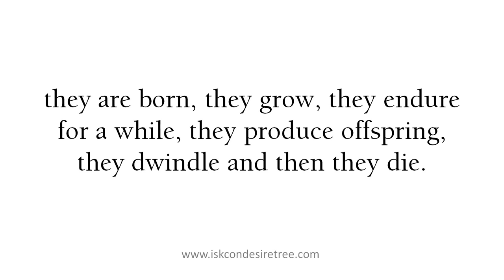Are all beings spirit souls? What about plants, animal, insects, etc?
Question: Are all beings spirit souls? What about plants, animal, insects, etc?

Answer: If there is life, it is the symptom of the presence of a soul. When a soul is present, all living things undergo six changes:
they are born, they grow, they endure for a while, they produce offspring, they dwindle and then they die.

These six stages can be seen in plants, animals, insects and even microbes although the duration of each stage will differ.

If these six stages are present it means there is the presence of a soul which is the cause of these changes. Once the soul leaves, the organism .